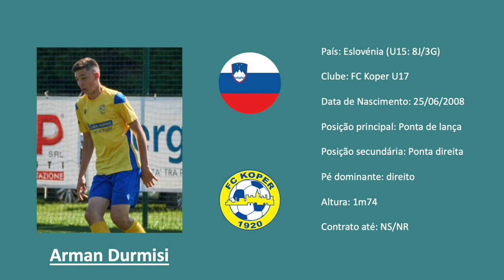Arman Durmisi | 2008 (Slovenia | FC Koper) footage w/ U15 NT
Bit more doubtful with Arman Durmisi (2008|🇸🇮) than with Matjasec, but perhaps a real CF in the making. Important physicality needs adequate competitive level. Footwork isn't A-tier, clearly more comfortable inside penalty box than when moving out wide.